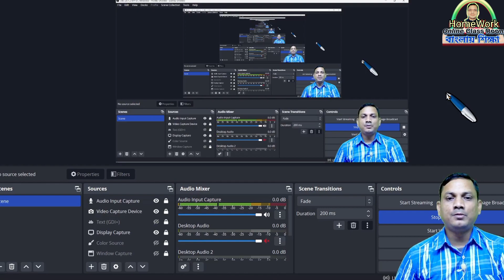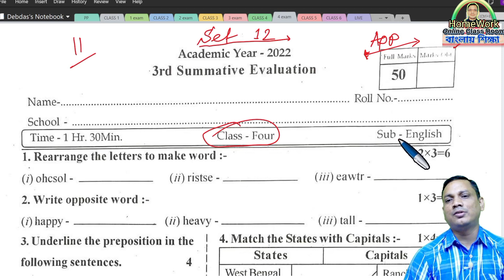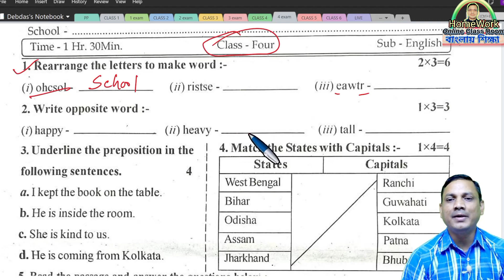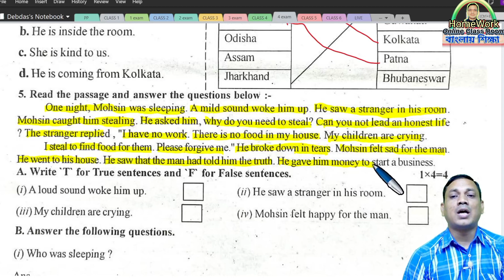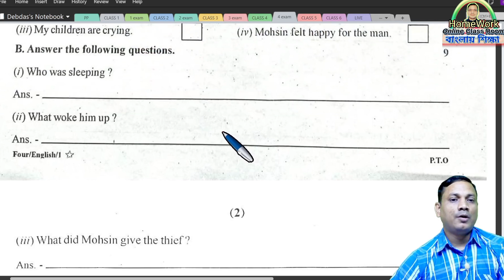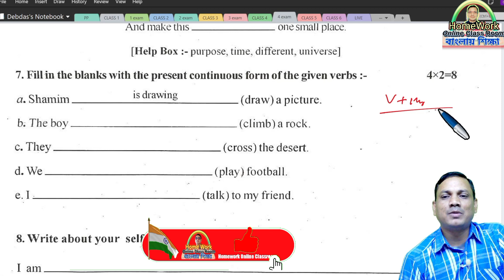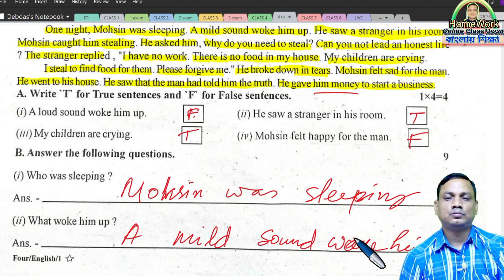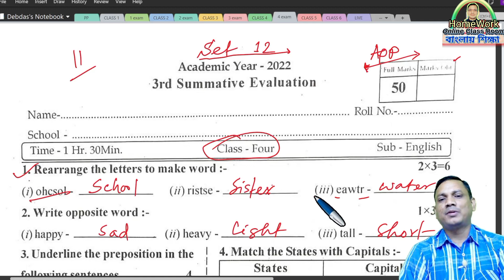Class 4 English 3rd Evaluation Question Answer Set 12।। Homework Online Classroom.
✅ In this video :Class 4 English 3rd Evaluation Question Answer Set 12।। Homework Online Classroom.
✔️ Class: 4
✔️ Subject: Class 4 English 3rd Evaluation Question Answer Set 12।। Homework Online Classroom.
✔️  Book Name : Class 4 English 3rd Evaluation Question Answer Set 12।। Homework Online Classroom.
✔️ Chapter:  Class 4 English 3rd Evaluation Question Answer Set 12।। Homework Online Classroom.
✔️ Topic Name: Class 4 English 3rd Evaluation Question Answer Set 12।। Homework Online Classroom.
✔️ Topics Covered in This Video: Introduction - Class 4 English 3rd Evaluation Question Answer Set 12।। Homework Online Classroom.
✔️📚👉 Important
✔️📚👉  Previous Video :
✔️📚👉  Next Video:

Thanking you
 Debdas Bhaskar
 Assistant Teacher
24, No Banshabati Topshil Primary school
➡️ Your Quaries:
debdasbhaskar
homeworkonlineclassroom
tuition free
class
class 1
class 2
 class 3
class 4
CLASS 5
CLASS 6
CLASS 7
CLASS 8
CLASS 9
CLASS 10
CLASS 11
CLASS 12
tuitionfree
activity task
daily class
model activity
primary